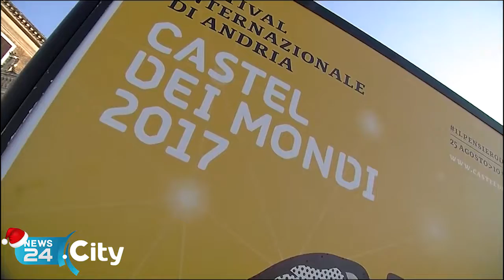ANDRIA | Festival Castel dei Mondi, dalla regione una quota di cofinanziamento di 538mila euro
Esito positivo della valutazione del progetto nell’ambito dell’avviso pubblico per spettacoli dal vivo